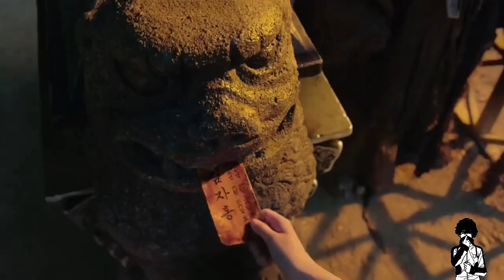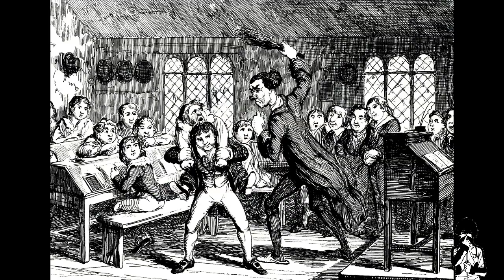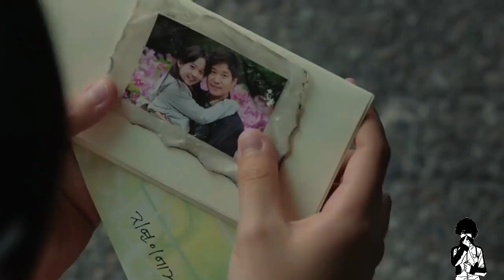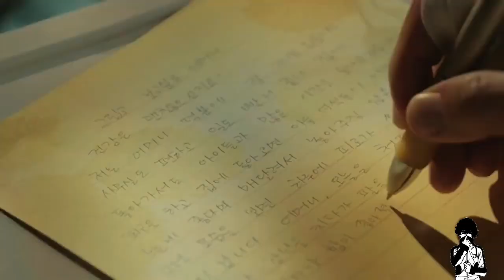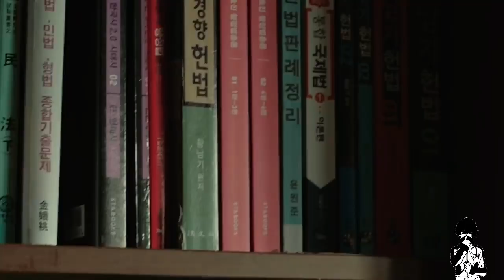Along With The Gods Full Movie In HINDI | Film Explained in हिन्दी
Check comments for Movie name!

Movies In Minutes Twitter link :-  / MoviesMinutes22
Movies In Minutes Facebook link :-  / MoviesMinutes22